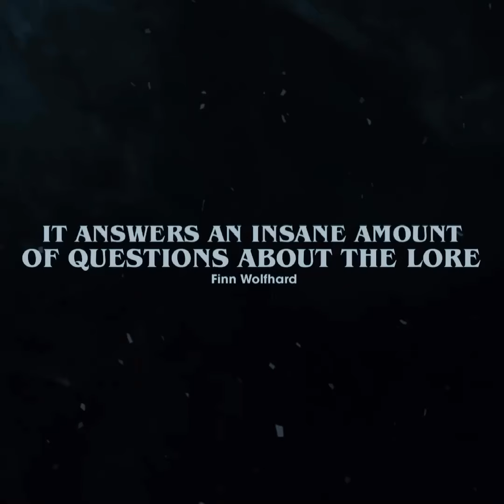Stranger Things Season 5 - Official Opening Scene Teaser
Stranger Things Season 5 - Opening Scene Teaser